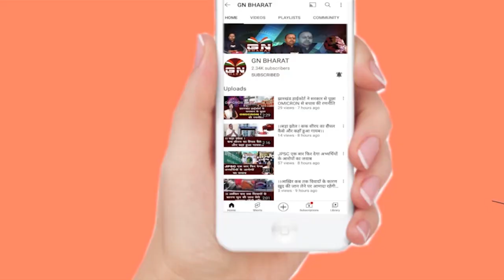मिनी आंगनवाड़ी केंद्र पोल पाठ का उप-विकास आयुक्त द्वारा किया गया उद्घाटन, देखें रिपोर्ट